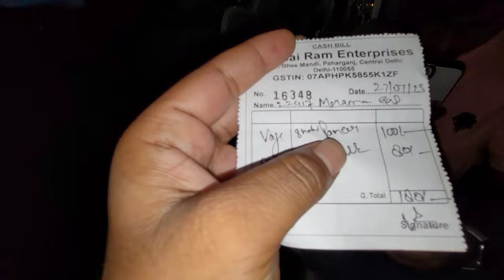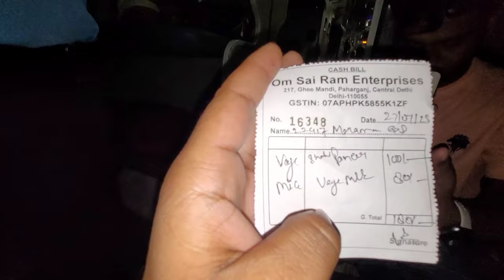ट्रेन मैं ऐसे लूटा जाता है Pantry Food SCAM in Mahamana Express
food scam in train
mahamana express pantry food scam
train journey
indian Railways
patry food scam in train
indian Railways pantry food
irctc pantry food
irctc food scam